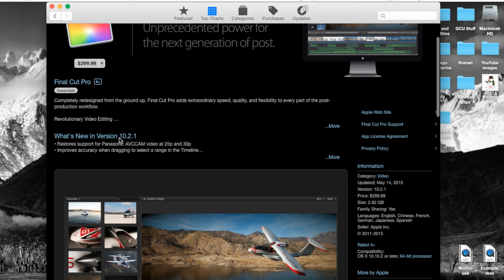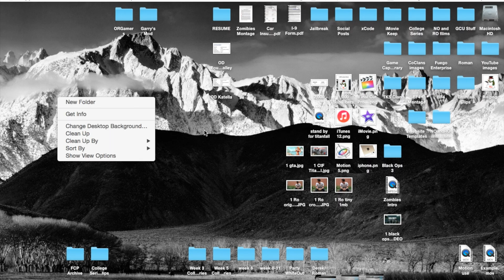Final Cut Pro 10.2.1 Update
This videos simply shows the new update and how to update Final Cut Pro 10.2.1.
Update Details:
• Restores support for Panasonic AVCCAM video at 25p and 30p
• Improves accuracy when dragging to select a range in the Timeline
• Fixes an issue that may cause Final Cut Pro to quit on launch